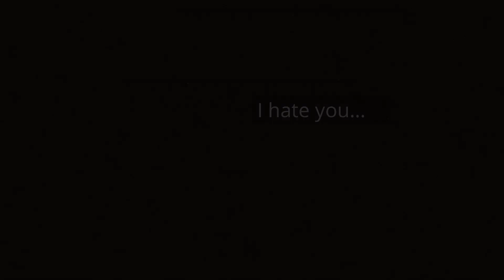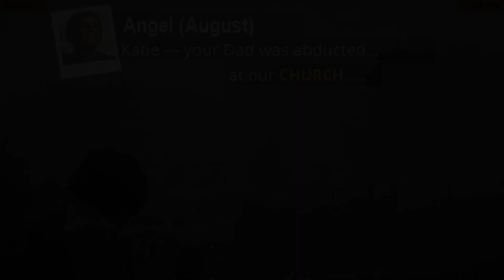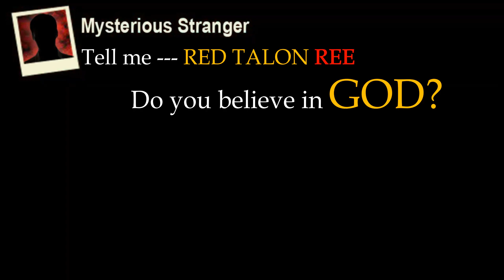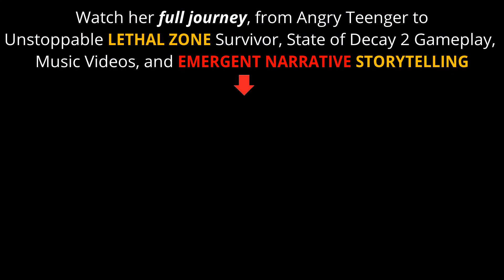🙏💕👑 -- King of Kings Part 7 of 7 -- State of Decay 2 Lethal Zone Story Roleplay RP Gameplay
Unstoppable LETHAL ZONE Survivor Red Talon Ree (a.k.a. Katie McCoy) revisits her past, recalling her deceased mother, her once-hateful relationship with her estranged father, her mentors Angel August and Steve, and her unassailable, deep-rooted faith and love for GOD.

EMERGENT NARRATIVE (a.k.a. Procedural Storytelling) can result from an Open-World / Sandbox environment, wherein gamers / players / interactors can CREATE and live THEIR OWN story / narrative.

SOD2 "King of Kings" is an example of this --- the story thus created is not-at-all seen anywhere in the State of Decay 2 narrative (e.g. this is a player's self-created storyline, with highly emotionally charged characters and actors, alongside multiple back stories and narrative layers).

SOD2 Lethal Zone Emergent Narrative Gameplay / Roleplay and Music Videos, Featuring the Music of Skillet, Metallica, Pearl Jam / Eddie Vedder, and Hillsong Worship

As also heard in The Last Of Us Part II, by Joel Miller

State of Decay 2 Juggernaut Edition
Lethal Zone Gameplay Music Video